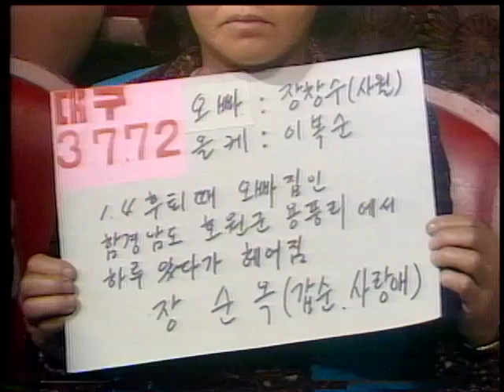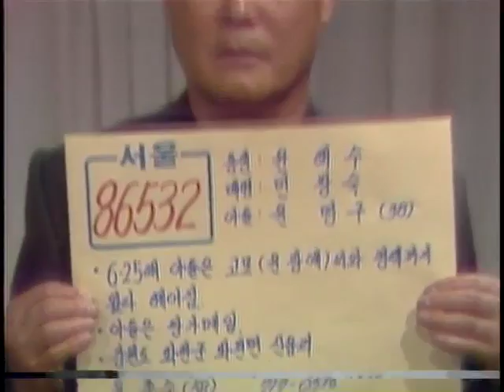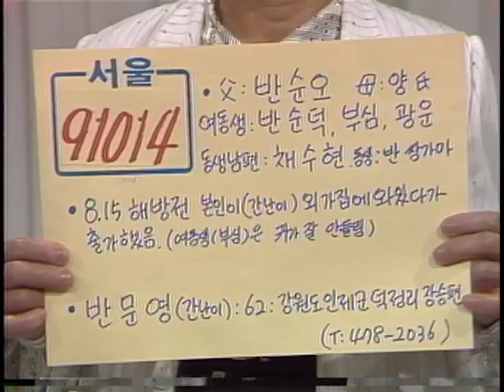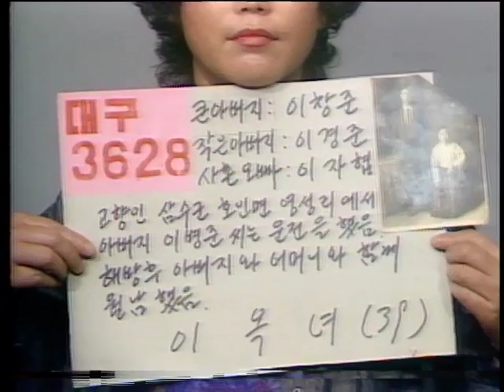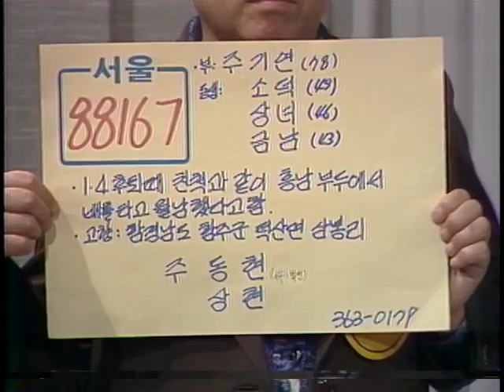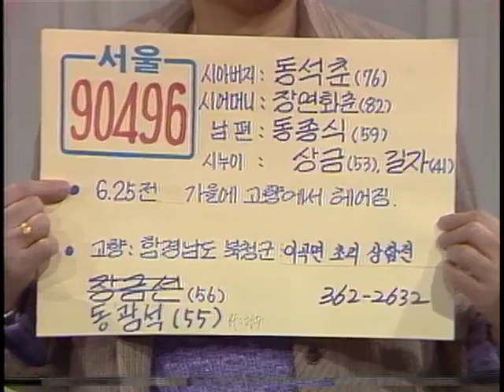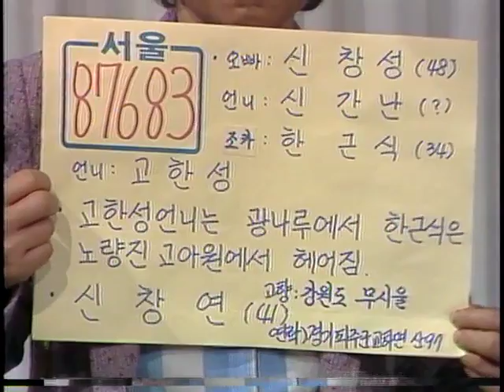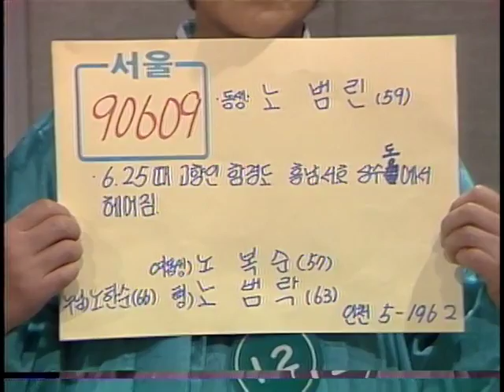"Finding Dispersed Families" 연속특별생방송 이산가족을 찾습니다. (1983.11.06)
부  제 : 사연소개(149건) 가족상봉(0건)
방송일 : 1983년 11월 6일
길  이 : 62'41"
진  행 : 유철종, 이지연
1.대구 사연 소개
2.서울 사연 소개
3.대구 사연 소개
4.서울 사연 소개